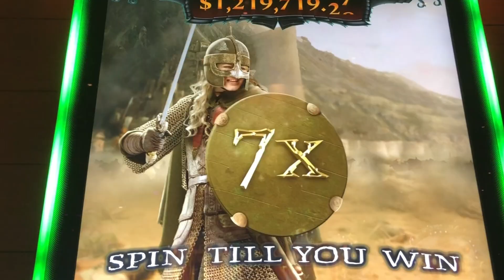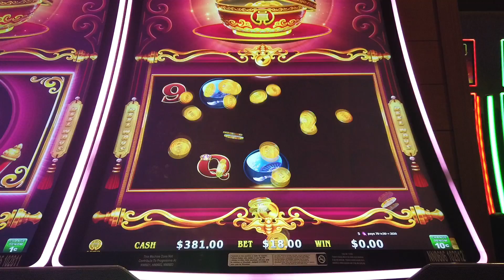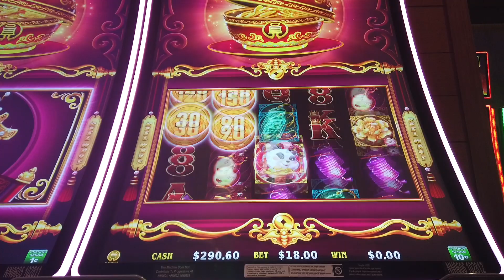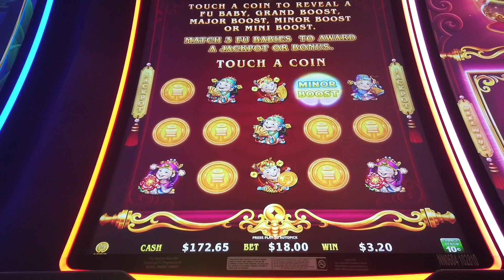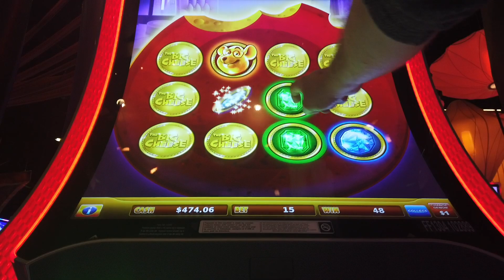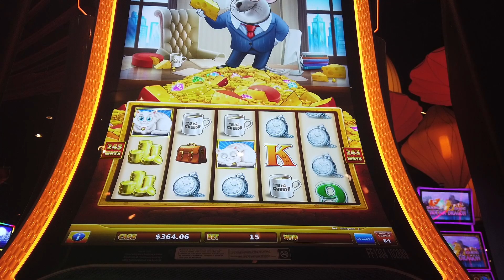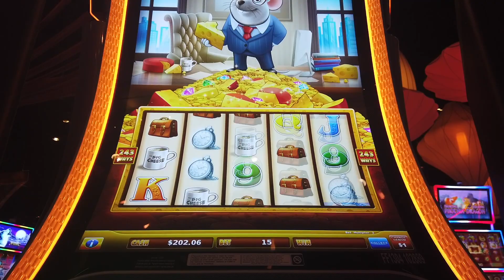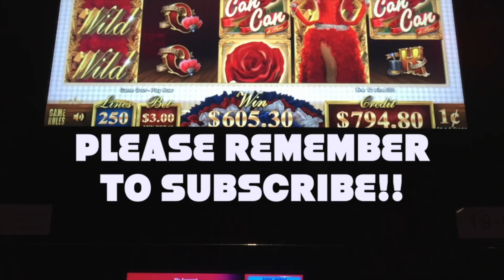HANDPAY: Ta Panda and Big Cheese New Slots High Limit!